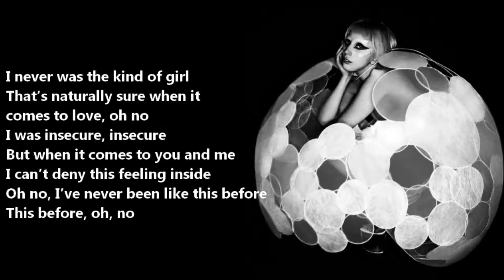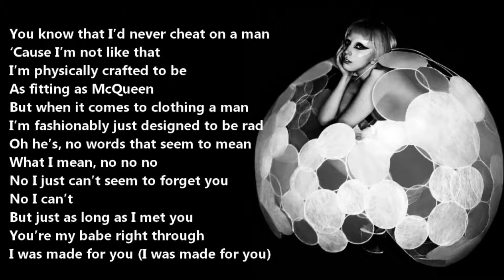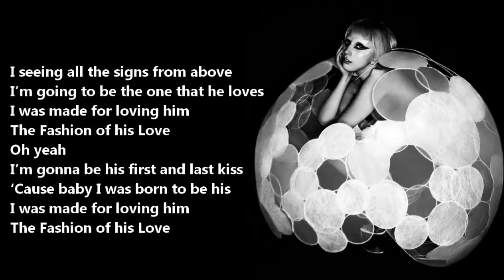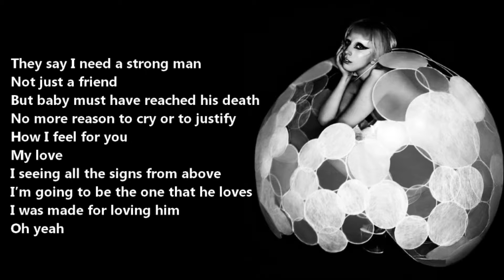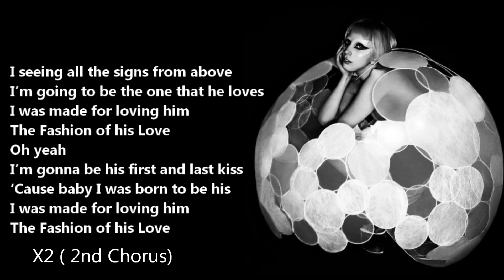Lady Gaga - Fashion Of His Love /\ Lyrics On A Screen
Lady Gaga - Fashion Of His Love /\ Lyrics On A Screen Credit me if you'll use